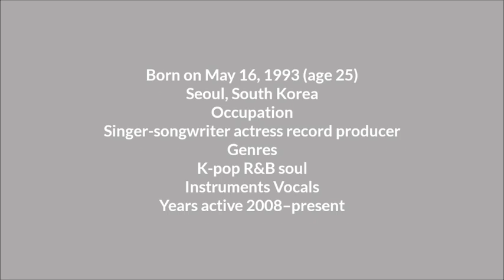Lifestyle of IU (Lee Ji-eun singer),Networth,Income,Affairs,House,Car,Family,Bio